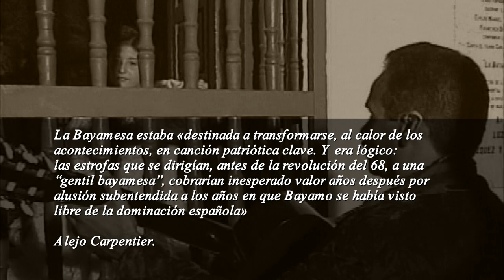La Bayamesa, primera canción romántica de Cuba